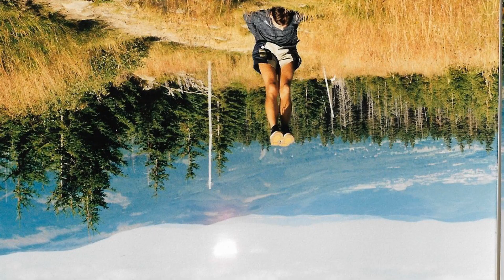Krzysztof Kleszcz (prod.djest) - Defekt migawki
ustawiamy się i zastygamy jak w bursztynie.
(uśmiech). światłomierz padł - teraz to loteria.
niebo może wyjść błękitne albo wyblakłe jak "nic".

aparat ma dziurkę w migawce i zdjęcia wychodzą
z plamką w środku kadru. bawimy się w strojenie min
albo zbyt poważni.

kartkuję album. zmrużeni
wobec dźgających się łokciami kolorów i cieni.
i wszędzie w tle ta przyczajona jasność.